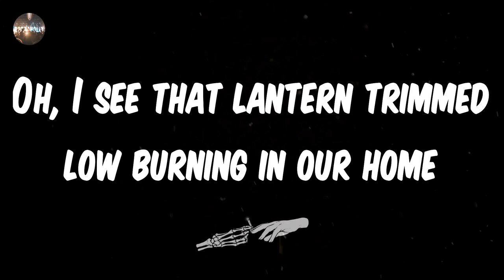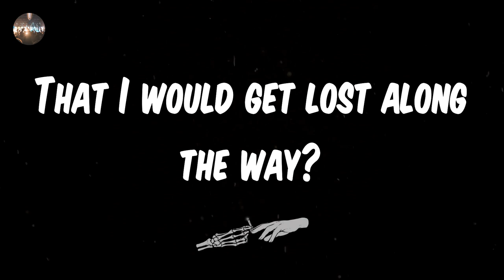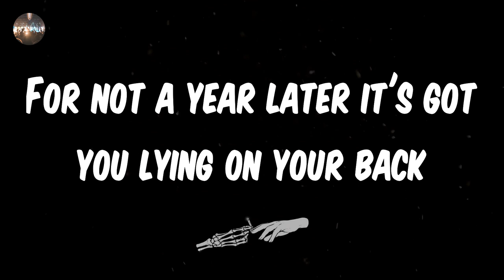Clutch - The Regulator (Lyrics) | Come with me and walk the longest mile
Clutch - The Regulator (Lyrics)
The Regulator - Clutch lyrics
♫ Clutch - The Regulator

lyrics: The Regulator - Clutch
Oh, I see that lantern trimmed low burning in our home
And though I feel like crying, I swear tonight, I'll cry no more
And how many times have I prayed
That I would get lost along the way?
Dream with the feathers of angels stuffed beneath your head
The regulator's swinging pendulum
Come with me and walk the longest mile
Is his wallet leather? Is his wallet fat?
For not a year later it's got you lying on your back
You should have closed your windows and got another dog
You should have chained up all the doors and switched up all the locks
The angels would speed me away